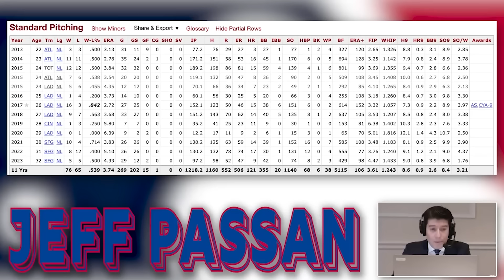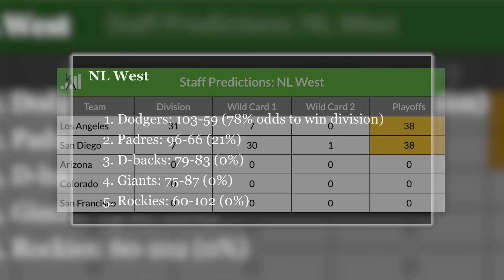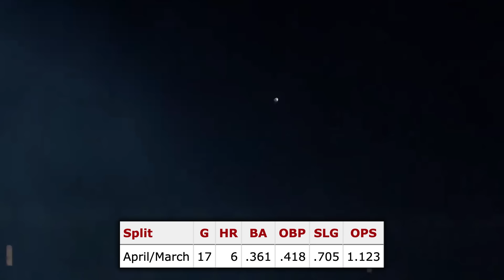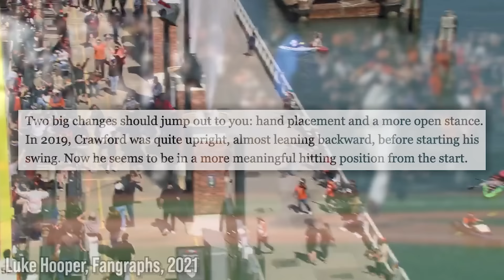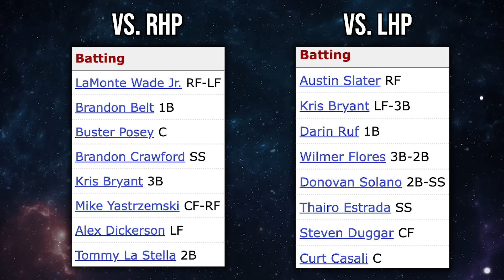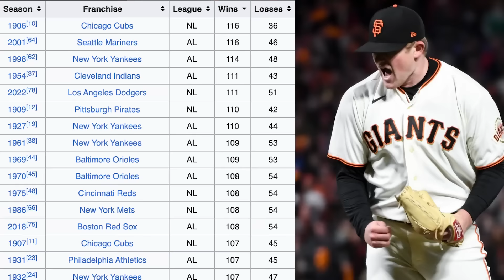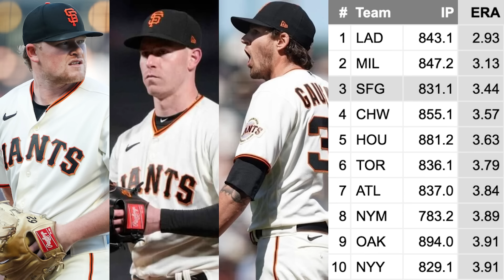The 2021 Giants Won 107 Games. It Still Makes No Sense.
San Francisco combined a new coaching staff, a veteran roster, a flurry of under-the-radar signings and a decent bit of luck into a magic 107-win season. Nearly three years later, it still makes no sense.